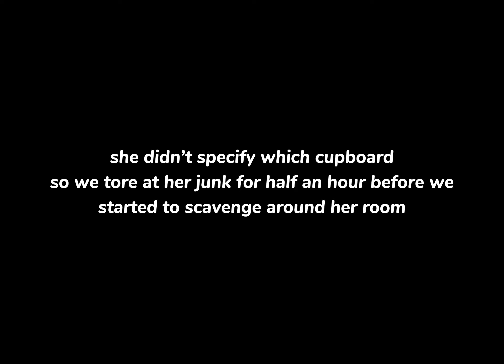that one day me and heather were being an absolute menace to